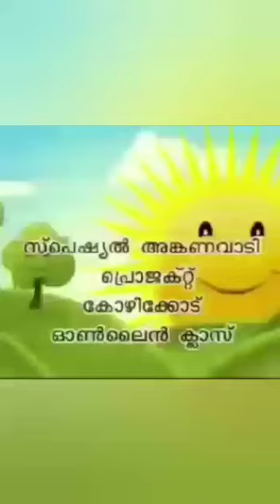online class special anganwadi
പച്ചക്കറികളെ കുറിച്ച് കൂടുതൽ മനസ്സിലാക്കാൻ ഈ ക്ലാസ്സ്‌ സഹായിക്കും